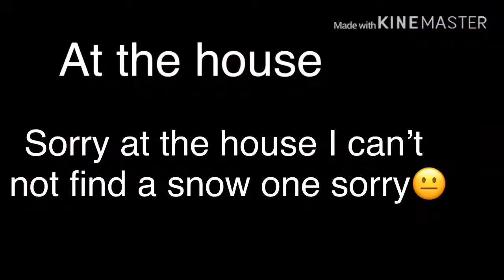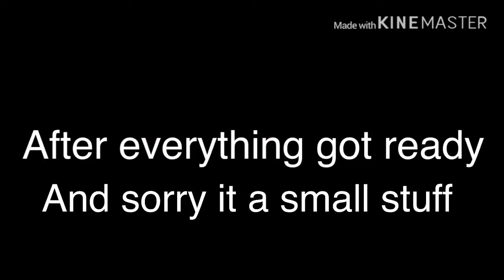Happy birthday to Toy bonnie girl (channel in the description down below)